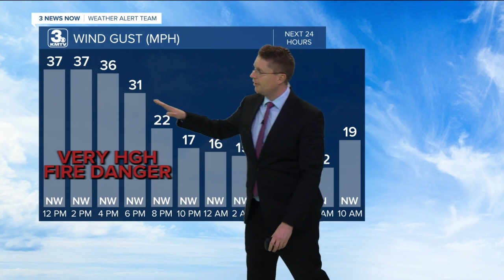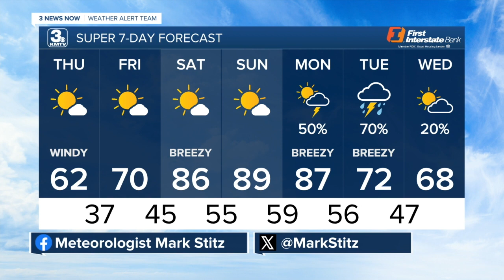Mark's Afternoon Forecast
Thursday brings a high fire danger before near-record heat this weekend.